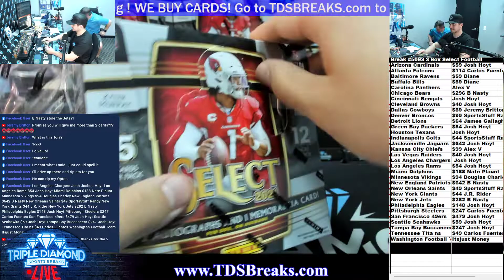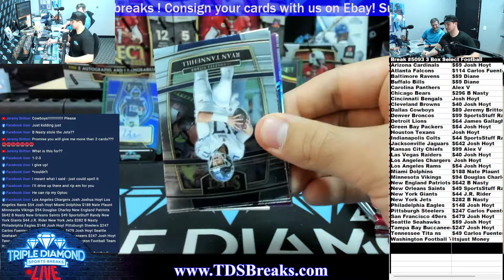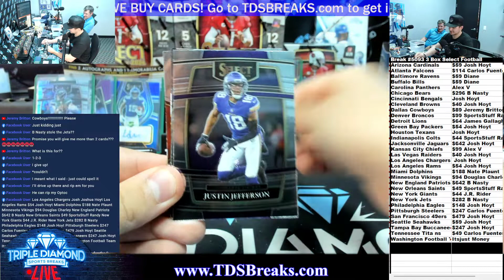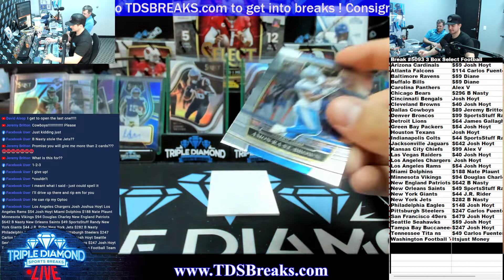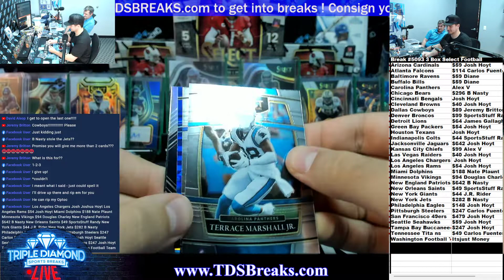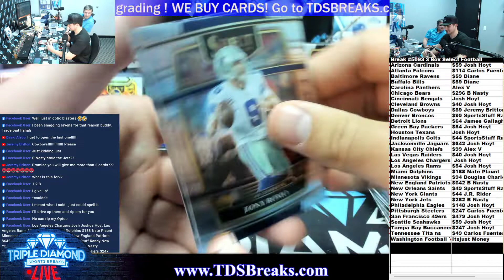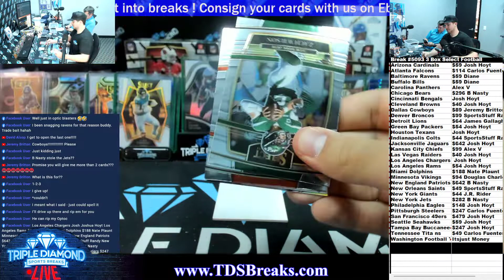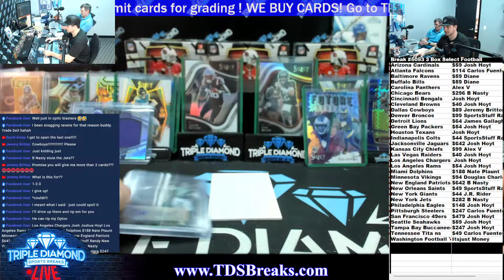Break 5093 3 Box Select Football